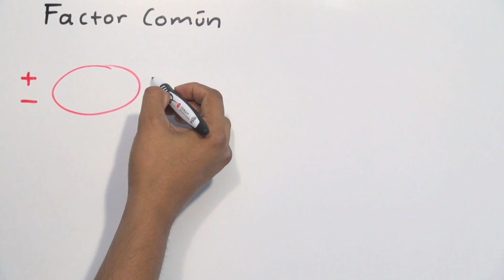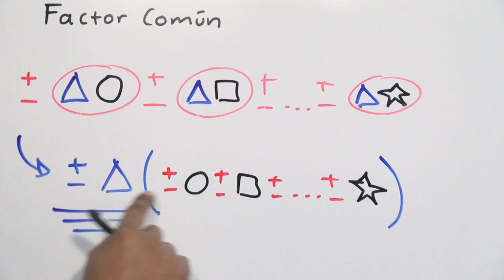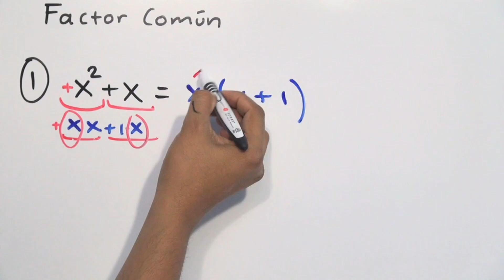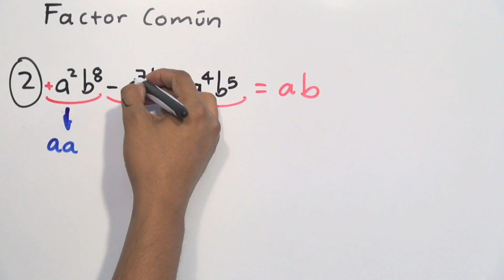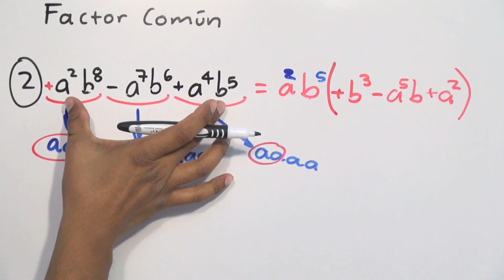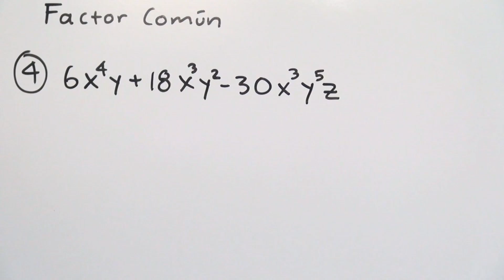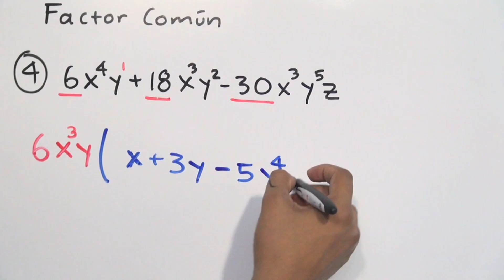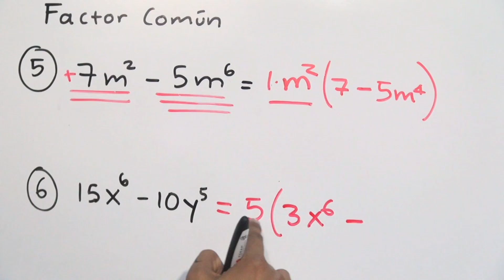Factorización por factor común